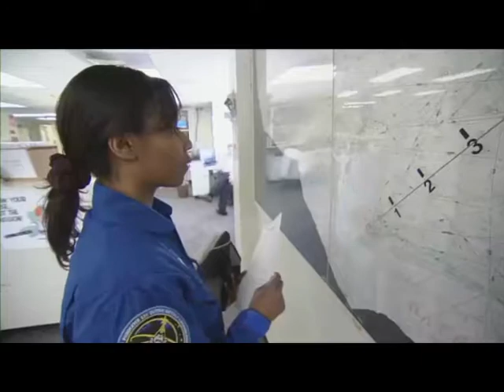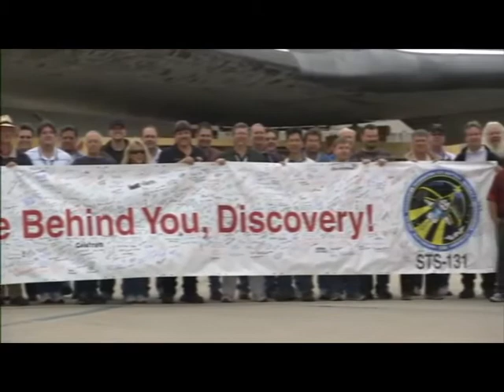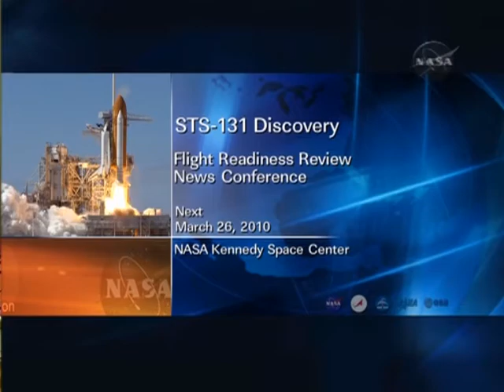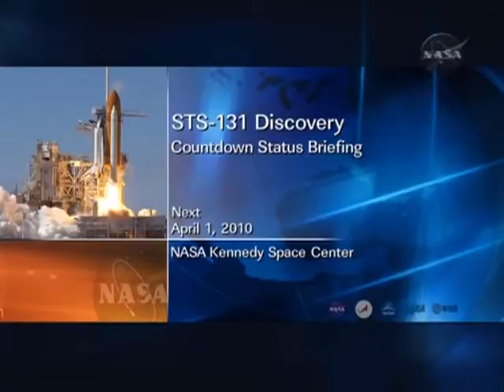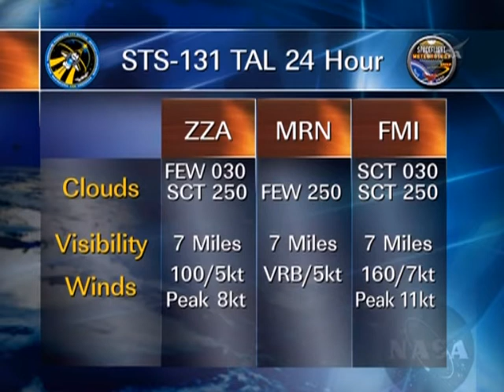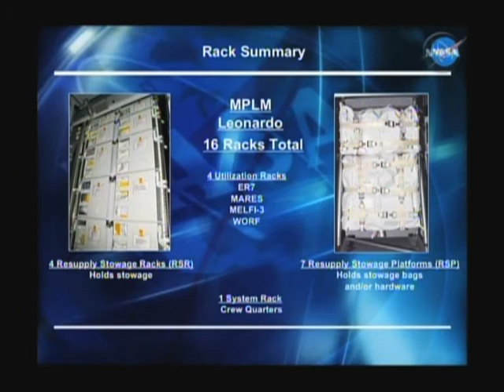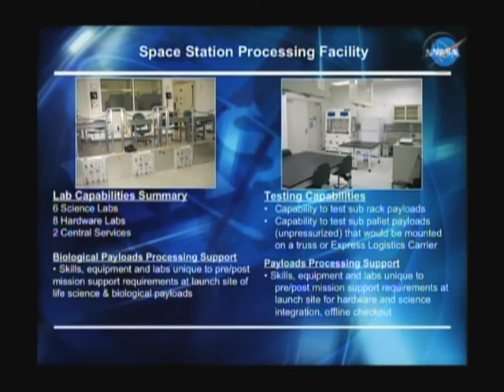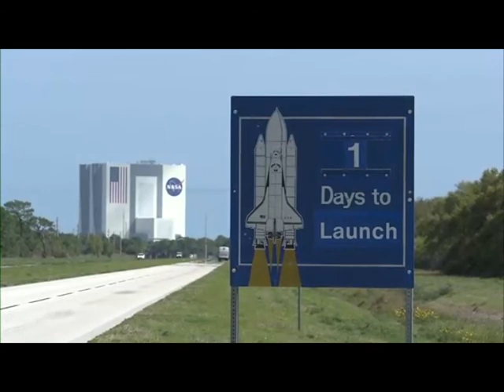Space Shuttle Discovery STS-131 - Experiment Experience (2010) - Part 1 of 6